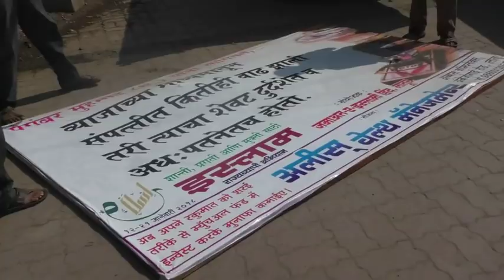Hordings in latur, hordings removed 220118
विना परवाना होर्डींग्ज हटवण्याची मोहीम झाली नियमित

लातूर: परवा कोर्टाने खडे बोल सुनावल्यानंतर सगळीकडच्या नगरपालिका, महानग्रपालिका जाग्या झाल्या. विना परवाना लावलेले होर्डींग्ज, रस्ता आणि चौकांचे सौंदर्य बिघडवणारी पोस्टर्स आणि तत्सम वस्तू हटवल्या जाऊ लागल्या आहेत. अलीकडे आपली महापालिकाही या कामाकडे लक्ष देऊ लागली आहे. आज गांधी चौक ते गंजगोलाई अशी मोहीम राबवण्यात आली. गांधी चौकात मनपाचे जनतेला आवाहन करणारे होर्डींग हटवून कुणीतरी होर्डींग लावले होते. ते मनपा कर्मचार्‍यांनी काढून आतले फ्लेक्स फाडले. फ्रेमचे तुकडे करुन गाडीत टाकले आणि ही गाडी पुढच्या मोहीमेसाठी निघून गेली. अशाच प्रकारची मोहीम शिवाजी चौकातही अधून मधून राबवली जाते. त्यामुळे चौकाचौकात दिसणारी होर्डींग्जची गर्दी अलीकडे कमी होऊ लागली आहे.